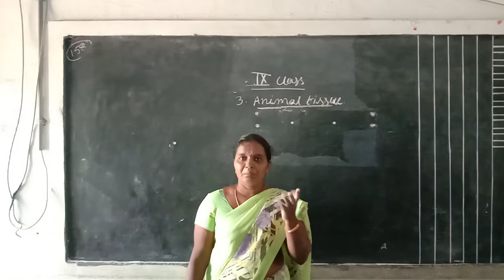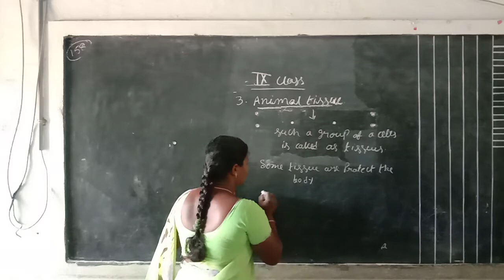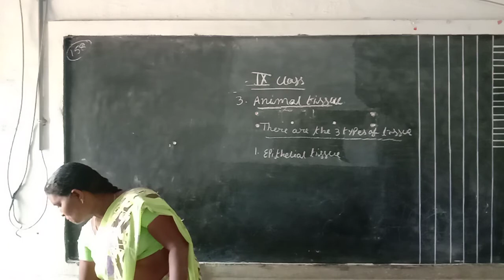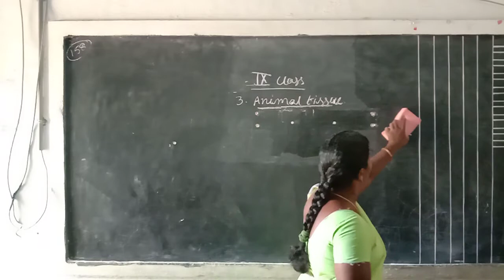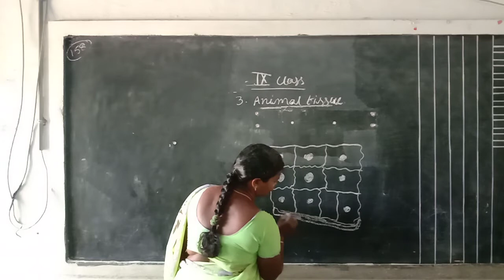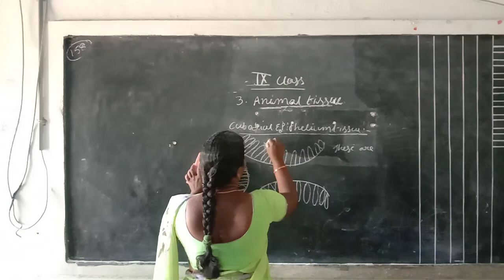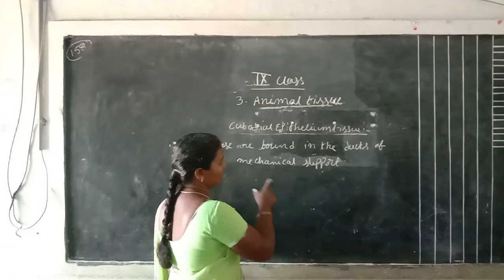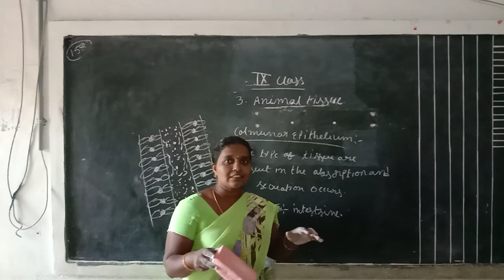9th Biology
Animal tissue